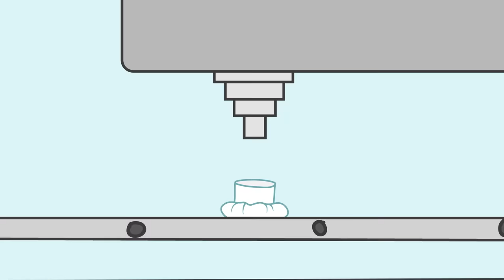Kid-E-Cats | Funny Episodes Compilation | Best cartoons for Kids 2021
Do you guys have any plans for this week? No matter what you say, “Kid-E-Cats”  new compilation of “Kid-E-Cats”  episodes!

What gift did Mom and Dad prepare for their kittens? Why did Cookie, Candy, and Pudding have to show some willpower? What invention did Dart come up with? Why was Bow’s Marvelous Play bound to be a failure?